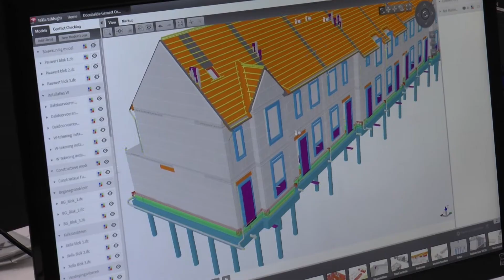Oss Innovatiedag | Dome-X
Oss is een ondernemende stad. Meer dan negenduizend ondernemers hebben zich er gevestigd. Op donderdag 13 november bezocht de MKBuzz vier van deze bedrijven. Ieder met zijn eigen verhaal over ondernemen, vernieuwen en groeien. In deze video zie je Paul Jansen van Hendriks Bouw en Ontwikkeling en Dome-X. Volgens Hendriks zijn dat open innovatie, het nieuwe werken en cocreatie de toekomst. Het bouwbedrijf wil meer samenwerken met partners, klanten, leveranciers en andere mkb'ers. Daarom is Dome-X gebouwd: een plek waar bedrijven kunnen samenwerken. "Het is zowel bedoeld als flex- en brainstormplek voor eigen medewerkers, als ontmoetingsplaats voor externen," legt Jansen uit. "In Dome-X zijn verschillende mkb'ers gevestigd die bezig zijn met bouw en vastgoed."